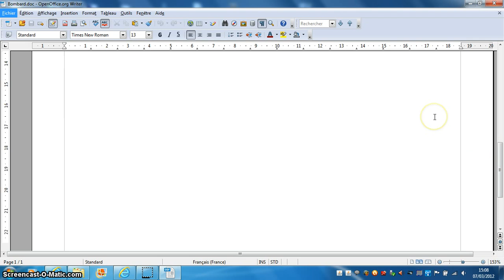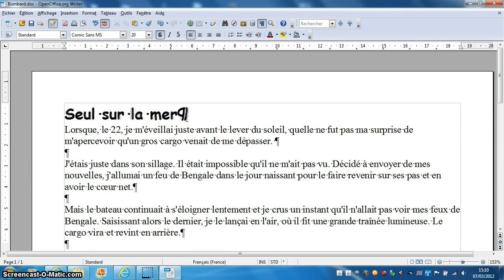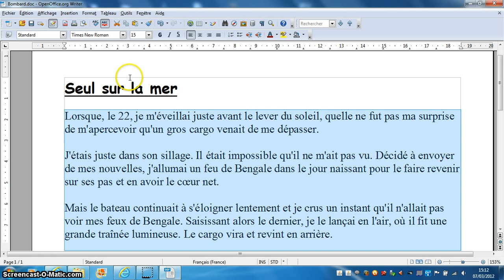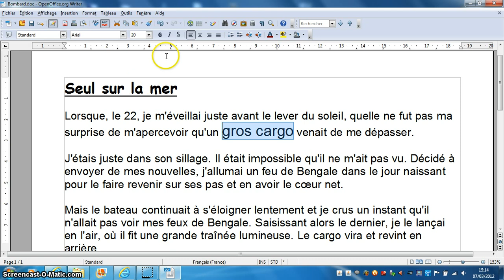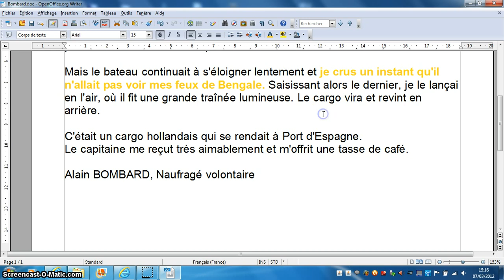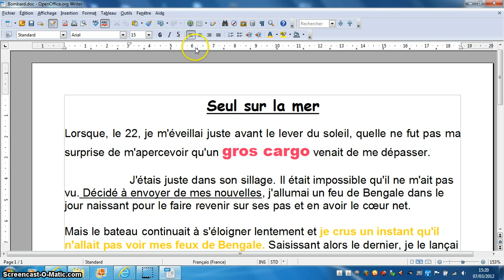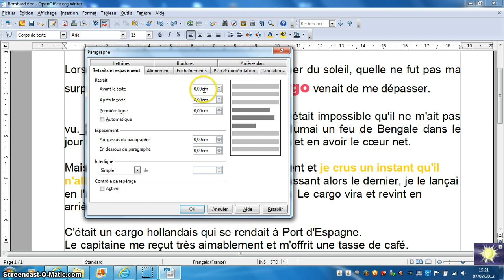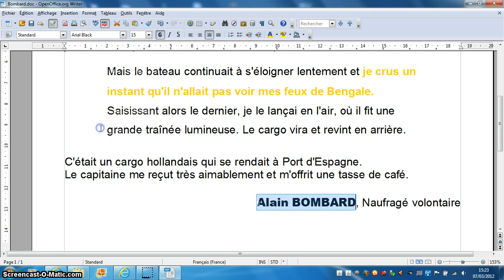open office writer - mise en forme.avi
Comment mettre en forme son document avec open Office Writer